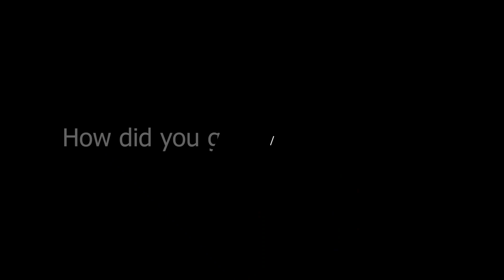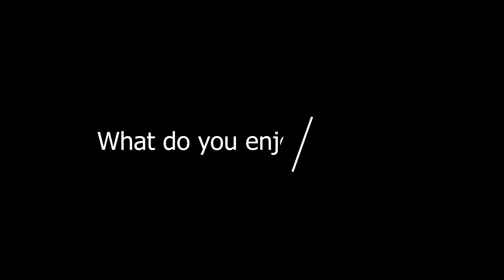Staff Spotlight - Paige Denlinger